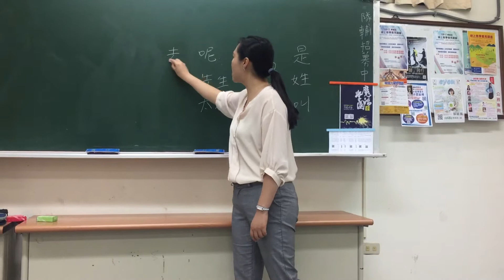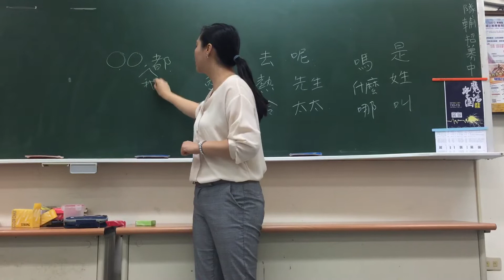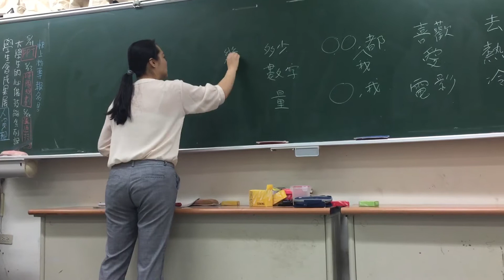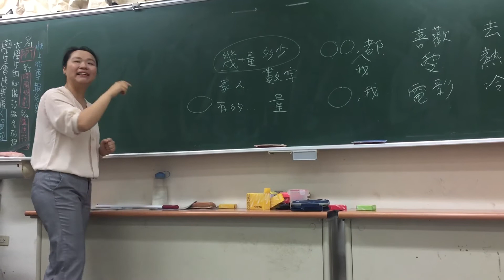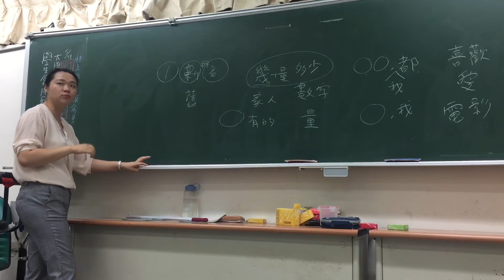2018年5月19日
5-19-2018 華語教學活動設計 - 1